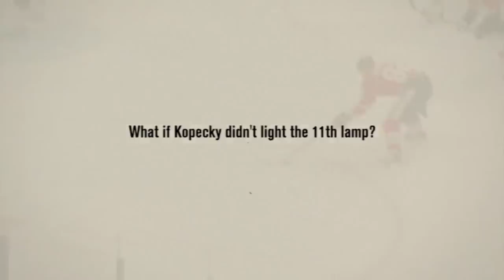Tomas Kopecky - History Will Be Made (HD)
Tomas Kopecky, born February 5, 1982,  is a Slovak professional ice hockey right winger currently playing for the Chicago Blackhawks of the National Hockey League. After being drafted by the Detroit Red Wings in the 2000 NHL Entry Draft, Kopecký played two seasons of the junior with the Lethbridge Hurricanes of the Western Hockey League. He turned pro in the American Hockey League, initially with the Cincinnati Mighty Ducks before being assigned to the Grand Rapids Griffins. On July 1, 2009, Kopecky signed a two-year deal with the Chicago Blackhawks, earning $1.2 million per season.